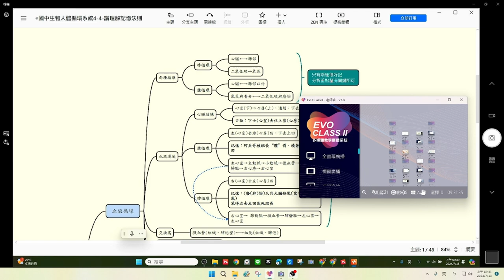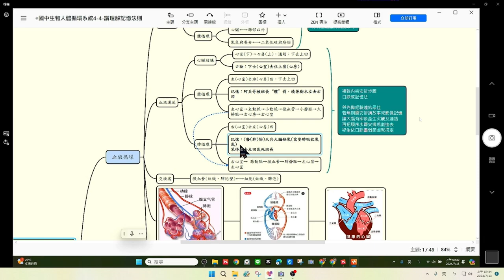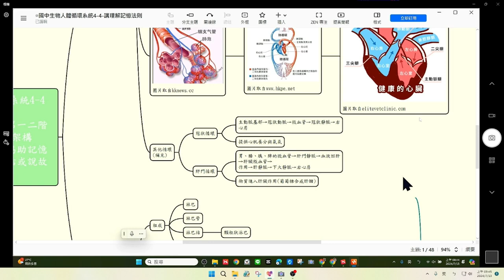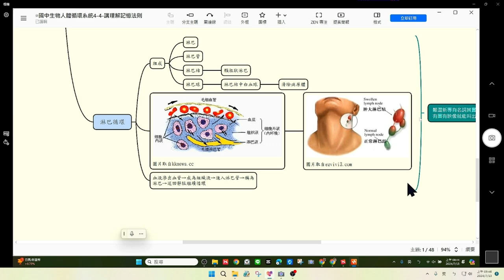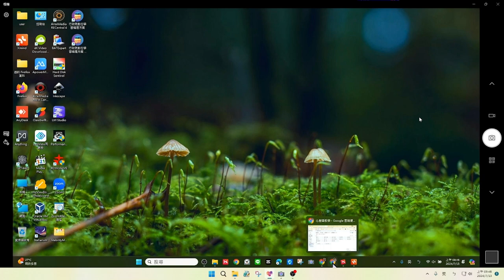1130713-向上提升學霸記憶00國中生物故事心智圖